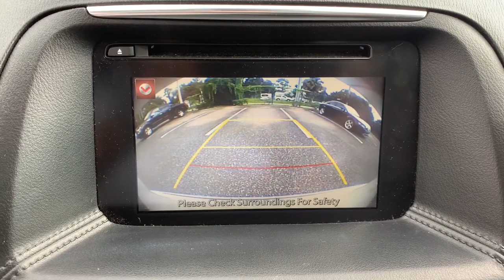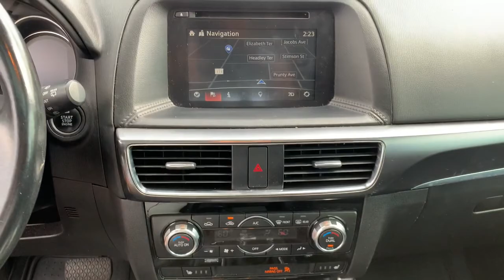2016 Mazda CX-5 Jacksonville, Orange Park, St. Augustine, Gainesville, Nocatee FL PG0747036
Crystal White Pearl Mica Used 2016 Mazda CX-5 available in Jacksonville, Florida at Duval Honda. Servicing the Orange Park, St. Augustine, Gainesville, Nocatee area.
2016 Mazda CX-5 Grand Touring - Stock#: PG0747036 - VIN#: JM3KE4DY2G0747036

Duval Honda
1325 Cassat Avenue

This 2016 Mazda CX-5 Grand Touring in Crystal White Pearl Mica features Grand Touring Technology Package (Auto Dimming Rearview Mirror w/HomeLink LED Foglights LED Headlights LED Signature Daytime Running Lights LED Signature Rear Combination Lights and Smart City Brake Support System) 19 x 7J Aluminum Alloy Wheels 4.62 Axle Ratio 4-Wheel Disc Brakes 9 Speakers ABS brakes Air Conditioning Alloy wheels All-Weather Floor Mats AM/FM radio Automatic temperature control Blind spot sensor: warning Bose 9-Speaker Audio Sound System Brake assist Bumpers: body-color Cargo Mat CD player Delay-off headlights Driver door bin Driver vanity mirror Dual front impact airbags Dual front side impact airbags Electronic Stability Control Exterior Parking Camera Rear Four wheel independent suspension Front anti-roll bar Front Bucket Seats Front Center Armrest Front dual zone A/C Front fog lights Front reading lights Fully automatic headlights Heated door mirrors Heated front seats Heated Front Sport Shape Seats Illuminated entry Leather Seat Trim Leather Shift Knob Low tire pressure warning Mazda Navigation System MP3 decoder Occupant sensing airbag Outside temperature display Overhead airbag Overhead console Panic alarm Passenger door bin Passenger vanity mirror Power door mirrors Power driver seat Power moonroof Power steering Power windows Radio data system Radio: AM/FM/CD/HD Modular Audio System w/Bose Rain sensing wipers Rear anti-roll bar Rear reading lights Rear seat center armrest Rear window defroster Rear window wiper Remote keyless entry Roof Rack Side Rails Speed control Speed-sensing steering Split folding rear seat Spoiler Steering wheel mounted audio controls Tachometer Telescoping steering wheel Tilt steering wheel Traction control Trip computer Turn signal indicator mirrors and Variably intermittent wipers: **LOCAL TRADE** **BACK-UP CAMERA **NON SMOKER** **BLUETOOTH HANDS FREE **LEATHER **CLEAN VEHICLE HISTORY **CAR WASHES FOR LIFE ** 5 DAY MONEY BACK GUARANTEE **1ST OIL CHANGE FREE **COMMISSION FREE SALES PEOPLE Auto Dimming Rearview Mirror w/HomeLink Grand Touring Technology Package LED Foglights LED Headlights LED Signature Daytime Running Lights LED Signature Rear Combination Lights Smart City Brake Support System. AWD Grand Touring 24/30 City/Highway MPG Prices are plus tax tag title $198 Electronic Filing Fee and dealer pre-delivery service fee in the amount of $899 which charge represents cost and profit to the dealer for items such as cleaning inspecting and adjusting new and used vehicles and preparing documents related to the sale. Duval Value-Price - our way of selling higher mileage or older vehicles and passing the savings on to you! Call us today at 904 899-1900 or visit us on the web Reviews:br * Sporty driving feel that makes you feel secure while cornering; engines earn great fuel economy; spacious seating in both rows; many desirable safety features. Source: Edmundsbr * Introducing a feat of engineering previously thought to be impossible: the crossover without compromise. Not only does the CX-5 offer confident driving all-weather capability spaciousness and advanced features but it does so with amazing highway MPG. CX-5s aerodynamic curves and sloping roofline reduce wind turbulence and allow for the vehicles weight to be distributed toward the rear axle for increased stability. CX-5 is packed with advanced features that adjust to your driving needs such as available rain-sensing windshield wipers heated side mirrors and 17 to 19 inch aluminum alloy wheels fitted with all-season tires. CX-5 features two transmission options: the ultra-responsive 6-speed manual and the 6-speed Sport automatic. With CX-5s SKYACTIV-G 2.0L engine it produces 155hp and an impressive 150 lb-ft torque delivering up to an EPA estimated 35 MPG hwy with manual and 32 with automatic transmissions. For